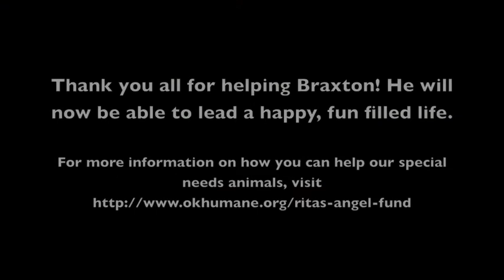Braxton Post-Surgery Update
Braxton has received his surgery and is doing much better! Watch this video for an update from our staff veterinarian Dr. Beth Ruby.

For more information on how you can help special needs animals like Braxton,